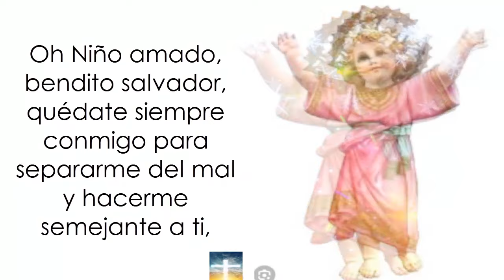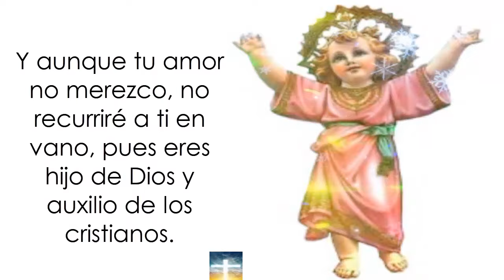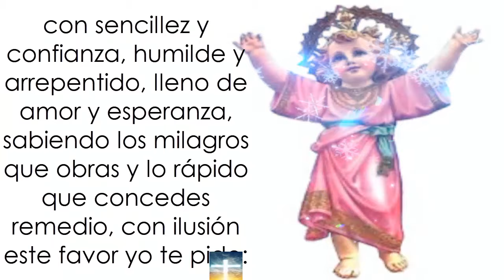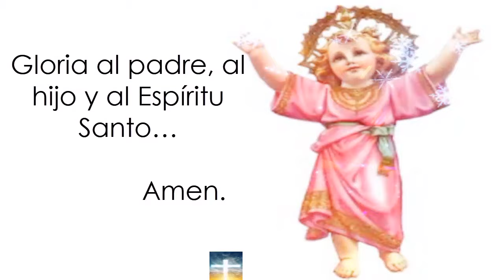NIÑO DIVINO JESUS! ORACION MILAGROSA A NUESTRO PEQUEÑO Y HERMOSO NIÑO! ORA CON MUCHA FE Y AMOR!!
OREMOS A NUESTRO NIÑO BENDITO, NUESTRO NIÑO DIVINO JESUS, HERMOSO Y TIERNO, ES MUY MILAGROSO Y NOS QUIERE MUCHO. TE INVITAMOS A QUE TE UNAS A NUESTRA COMUNIDAD DE ORACION, NOS REGALES UN LIKE Y COMPARTAS ESTA BENDITA ORACION DE NUESTRO NIÑO DIVINO JESUS.